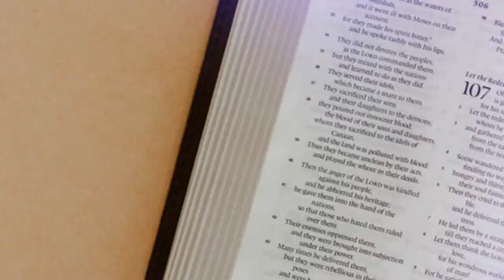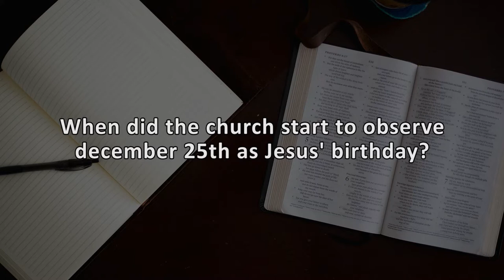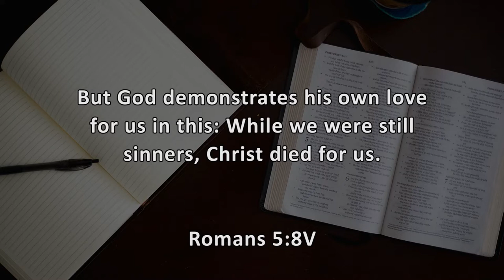What is the Meaning of Christmas? || Edify Ep 25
Hello friends, as we went through the last few weeks of the holiday, we celebrated Christmas, but what truly is the meaning of Christmas. We join Robert Muando as he opens up this very interesting topic to us.